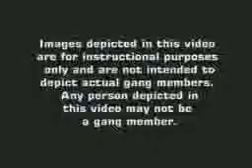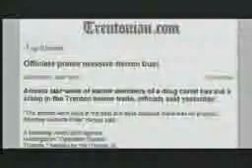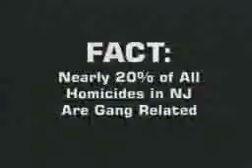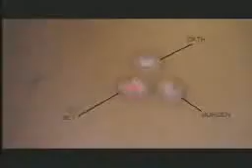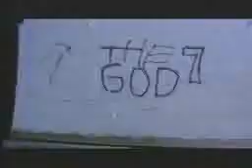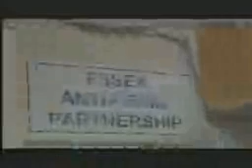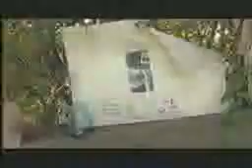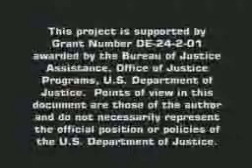Gangs, Guns & Drugs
A 22 minute anti-gang educational video.